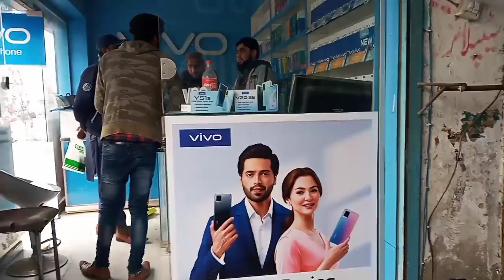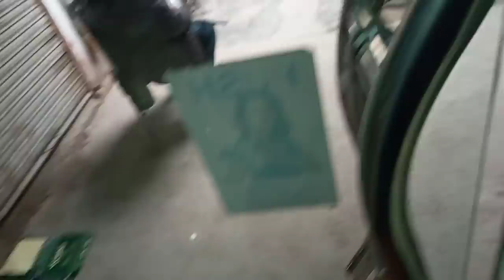Apni dukaan ke liye Saman Lene Gaye